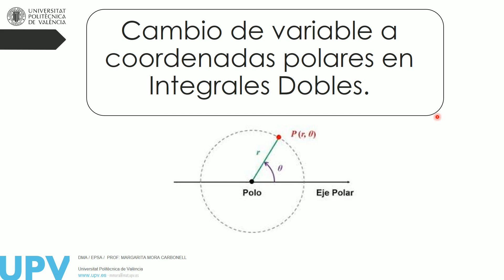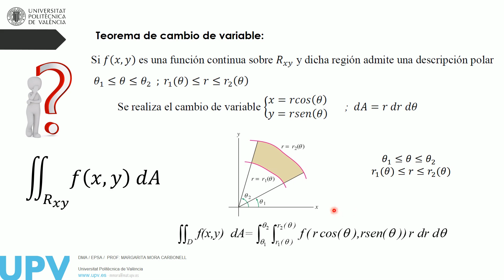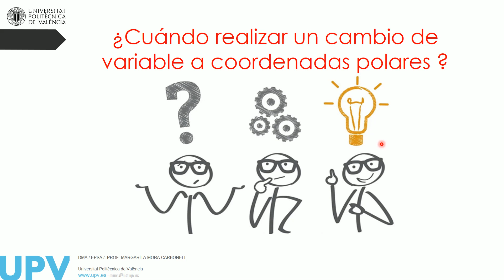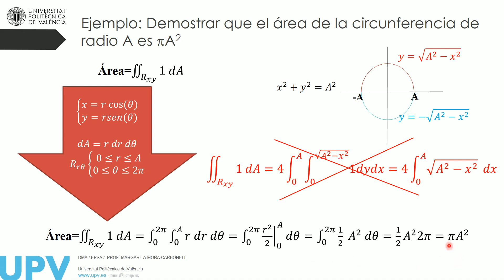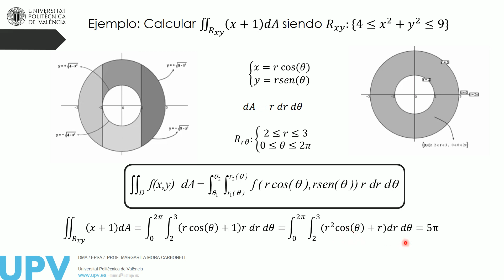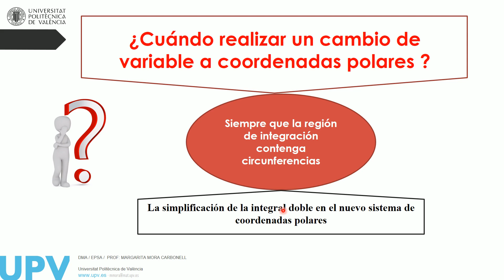Cambio de variable a coordenadas polares en integrales dobles| UPV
Título: Cambio de variable a coordenadas polares en integrales dobles

Descripción: Mora Carbonell, Margarita;

Este objeto de aprendizaje te permitirá determinar cuándo y cómo realizar un cambio de variable a coordenadas polares en integrales dobles.

Descripción automática: En este video, la profesora del departamento de matemática aplicada de la universidad politécnica explica cómo y cuándo aplicar un cambio de variable a coordenadas polares en una integral doble. Inicia con una introducción sobre la utilidad de las integrales dobles, como calcular áreas, volúmenes y centros de gravedad, y luego presenta el teorema de cambio de variable a coordenadas polares, enfatizando su aplicabilidad en regiones que incluyen circunferencias, donde este sistema simplifica la descripción de la región de integración.

Se exponen ejemplos prácticos, como calcular el área de una circunferencia mediante integrales dobles en coordenadas cartesianas, y se muestra cómo este cálculo resulta más simple al cambiar a coordenadas polares. Otro ejemplo ilustra el cálculo de la región entre dos circunferencias concéntricas, esclareciendo la conveniencia de las coordenadas polares para evitar integrales complejas en coordenadas cartesianas.

Finalmente, se resalta que el cambio a coordenadas polares es ventajoso al integrar sobre regiones que contienen circunferencias, facilitando el proceso y la resolución de la integral doble.

Autor/a: Mora Carbonell Margarita